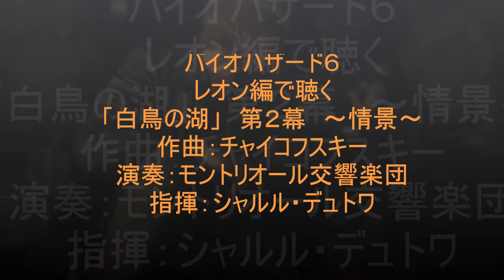バイオハザード６・レオン編で聴く「白鳥の湖」第２幕 ～情景～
チャイコフスキー作曲のバレエ音楽「白鳥の湖」のなかの有名な曲を、バイオ６のレオン編の画と合わせてみました。
興味のある方は観て頂けたらと思いますm(__)m